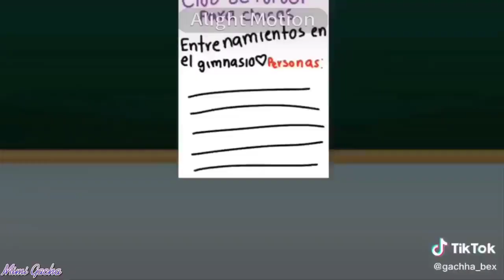｢ GCMV 」 Gacha Movie #4229